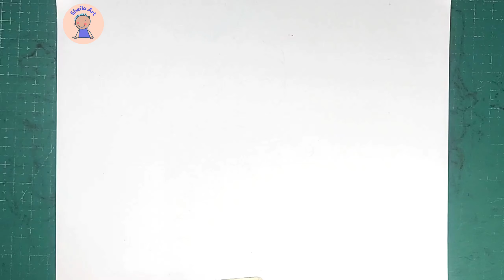How to Draw a Beautiful Princess | Drawing and Coloring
Hi friends, today I want to draw a beautiful princess for kids. Come on, follow my video and see the final result, enjoy watching, I hope you like it.